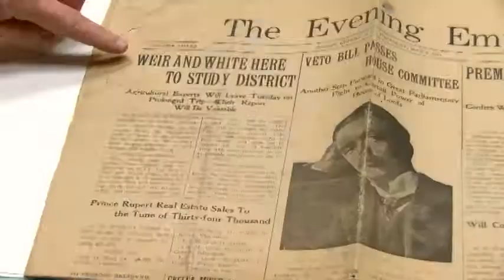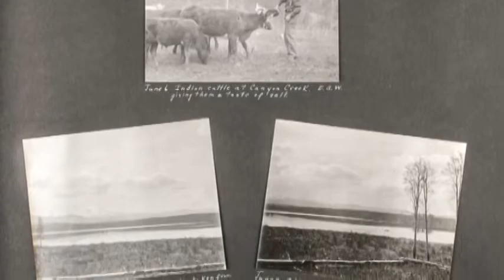This Week in History: Season 6, Episode 19 – The 1911 Agricultural Survey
In 1911, two young men journeyed by riverboat, steamship and horseback  throughout rural Northern BC, talking with farmers and settlers occupying the land.  Records held at the BC Archives reveal why these college students set off on this long journey to survey BC’s vast, unfamiliar terrain.

Veronica Cooper has more..